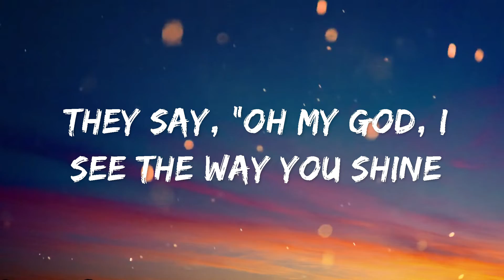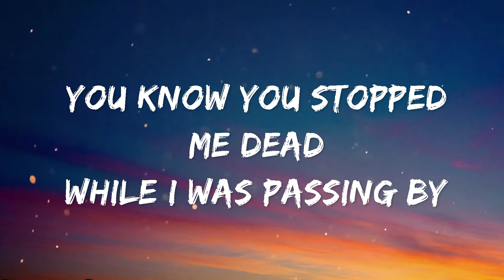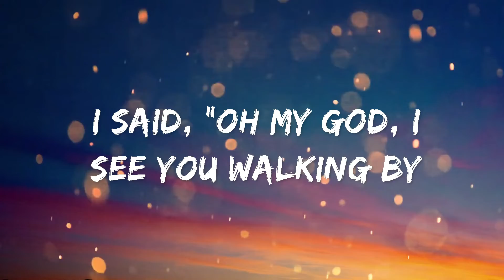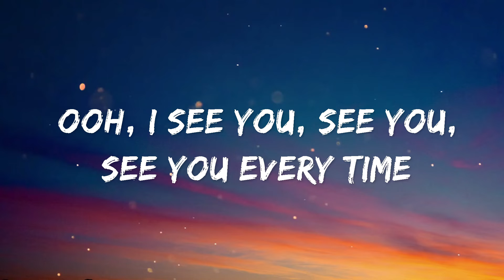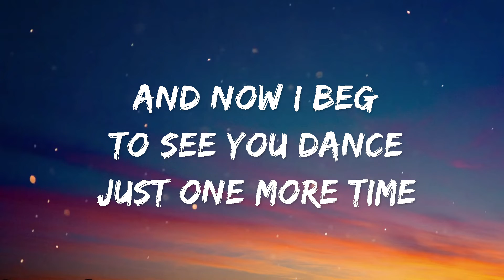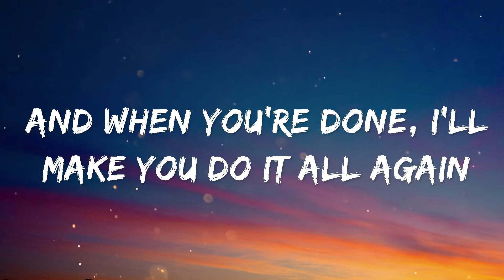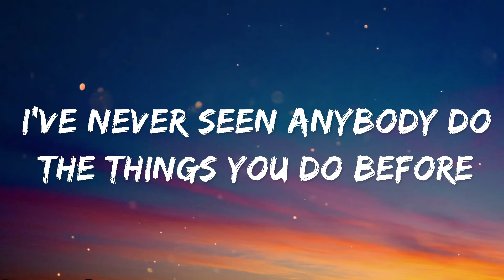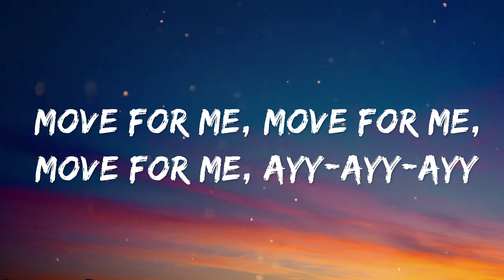DANCE MONKEY ~ Tones and I (Lyrics )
[Chorus]
They say